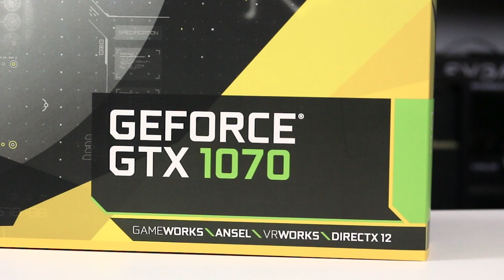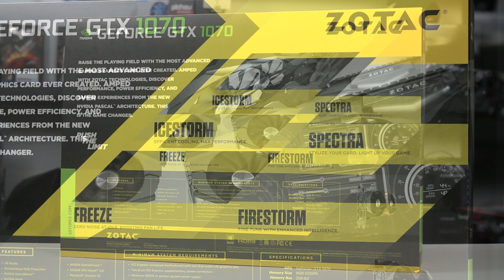Brutal » Zotac GTX 1070 AMP! Edition 8GB GDDR5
Unboxing em primeira mão da Zotac GTX 1070 AMP! Edition 8GB, um dos primeiros modelos custon que tivemos acesso e pelo que podemos ver neste sistema de refrigeração promete baixas temperaturas.

» Gostou?

PLACA DE VÍDEO ZOTAC GEFORCE GTX 1070 AMP! EDITION 8GB GDDR5 256BIT, ZT-P10700C-10P - BOX

Contatos